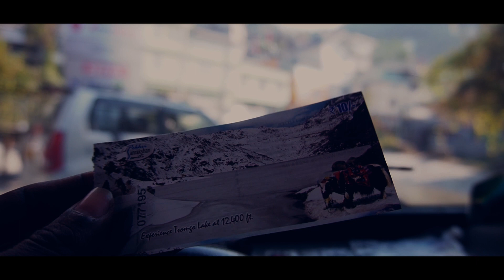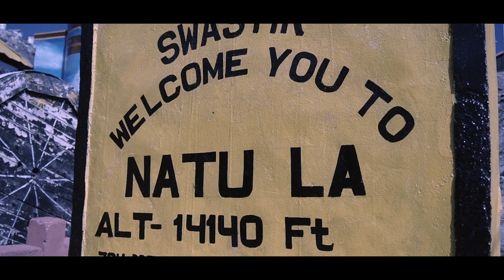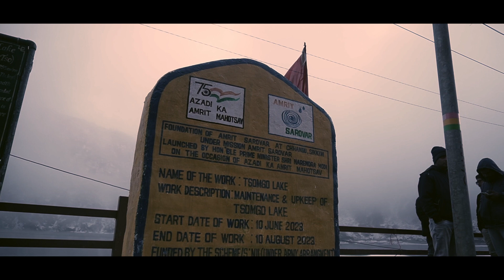Sikkim Serenity: Cinematic Journey through Nathula Pass, Baba Mandir, Changu Lake |Gangtok Tour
East Sikkim Tour - Nathula Pass | India🇮🇳 China🇨🇳 Border | Changu Lake Baba Mandir | Gangtok Tour
SIKKIM | A Cinematic Travel Story (Nathula Pass | Baba Mandir | Tsongmo Lake)  India ,China Border

baba mandir sikkim story
baba mandir gangtok
baba mandir sikkim
nathula pass sikkim
changu lake in october
gangtok to changu lake
nathula changu lake
changu lake snowfall
gangtok to nathula pass
nathula pass permit procedure
Nathula
Nathula pass